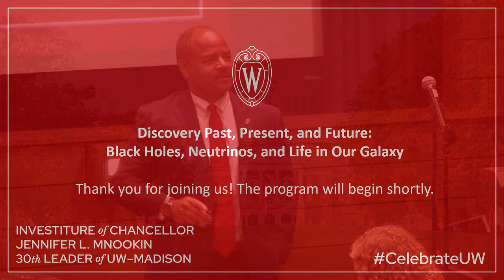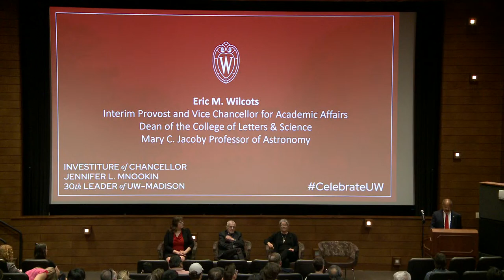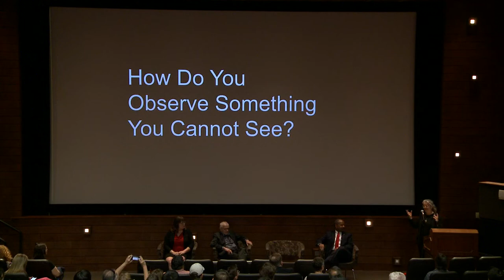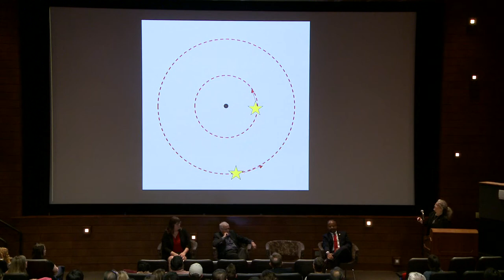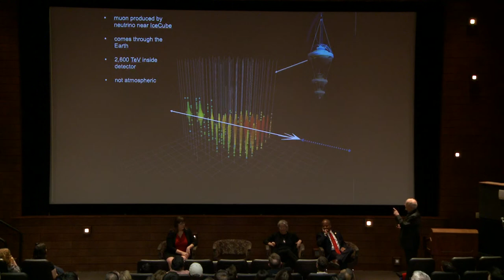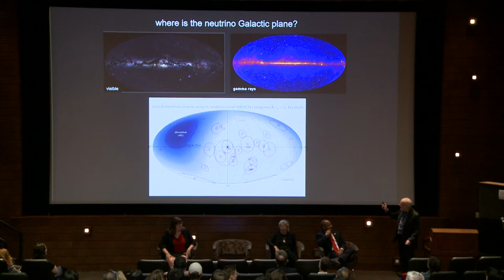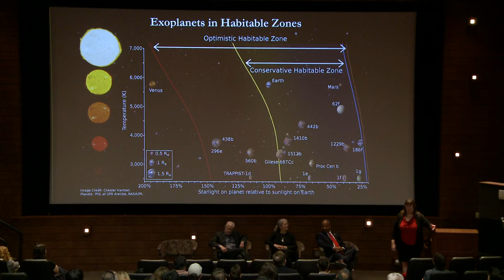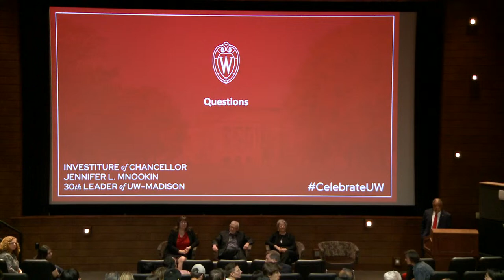Discovery Past, Present, and Future:Black Holes, Neutrinos, and Life in our Galaxy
Featuring Nobel Prize winning astrophysicist UCLA Professor Andrea Ghez as well as UW-Madison luminaries, our panel will discuss the arc of discovery that unveils the secrets of the Milky Way beginning with UW–Madison Karl Jansky’s detection of radio emission from deep space. Professor Ghez will discuss the extraordinary discovery of the black hole at the center of the Milky Way.
Professor Ghez will be joined by UW–Madison Hilldale Professor Francis L. Halzen who will talk about the IceCube Neutrino Observatory and what it tells us about some of the most energetic events in the Universe.
We will wrap up by looking forward to what could be the next great discovery as Susanna Widicus Weaver, Vozza Professor of Chemistry and Astronomy, discusses her work to understand the origin of life in the Galaxy.
The discussion will be moderated by Eric Wilcots, Dean of the College of Letters & Science and Mary C. Jacoby Professor of Astronomy.